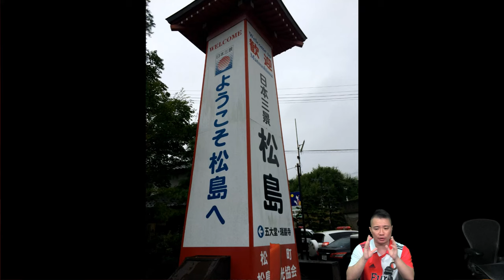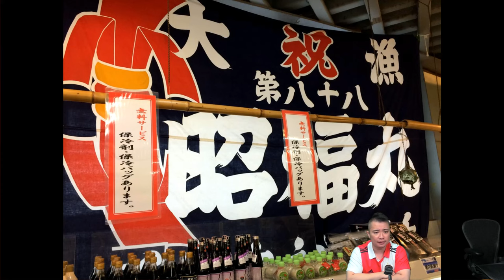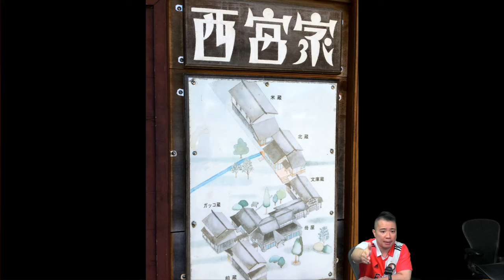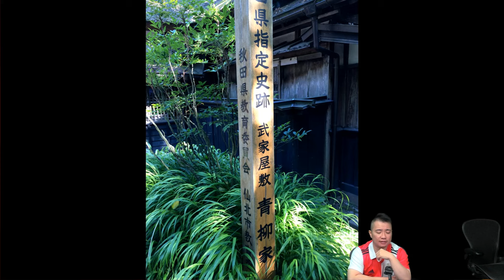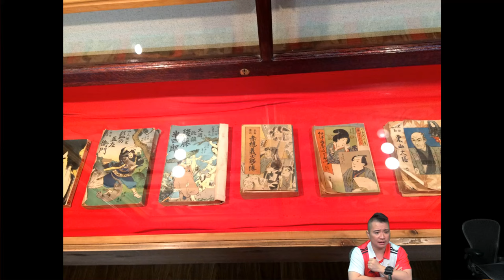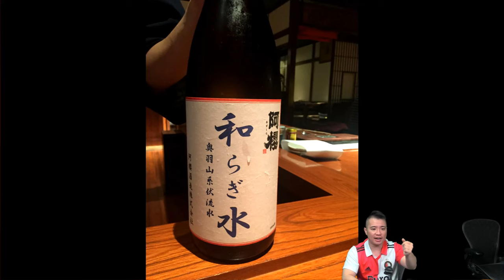啤梨頻道 20240514 P5 匡正日本遊：日本三景之松島/日本三大雞之比內地雞/伊達政宗歷史館/角館武屋家敷/久保田城跡